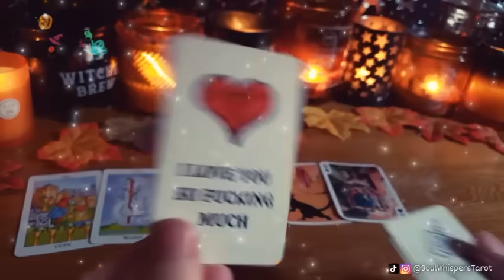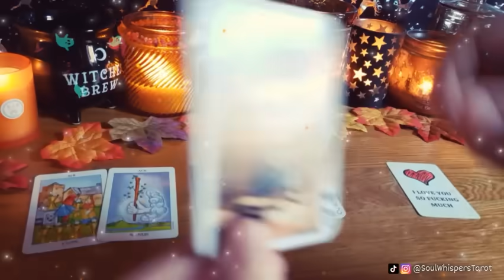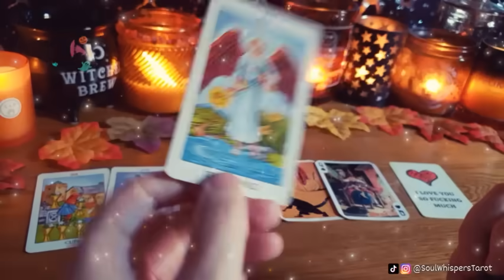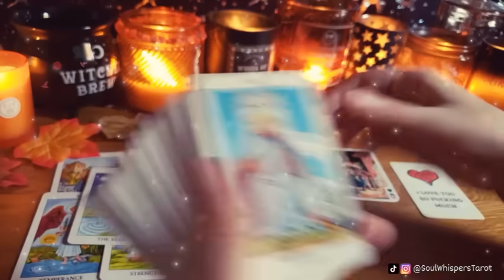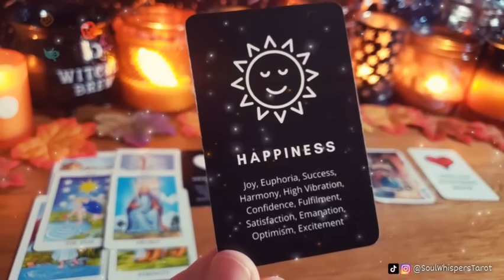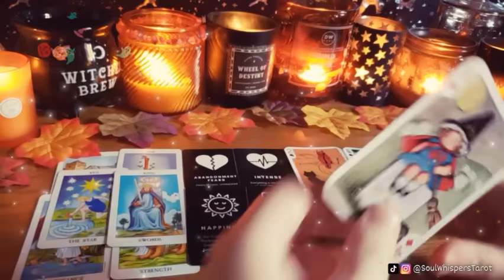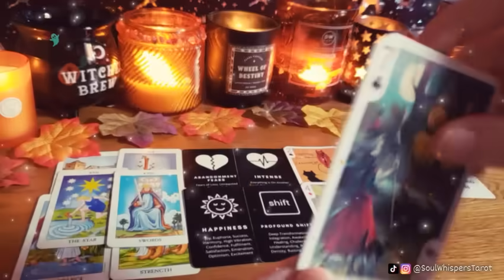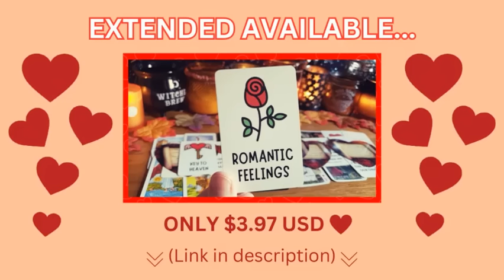WOW‼️😢Someone caught them with TEARS IN THEIR EYES today because they COULDN'T STOP....❤️